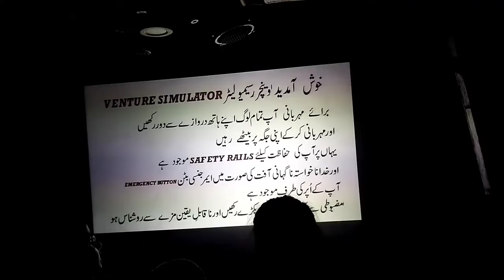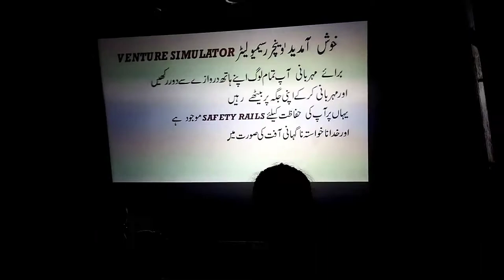SINDBAD 🎡| Emergency Button📢 | Ft. Nanyal | Vlog | Sara Pukhraj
hey lovieliesssssss💛💛💛

A VERY GOOD DAY WITH LOVESSS  we recalled the best bachpan memories 💙💙

                      STAY SAFE💕